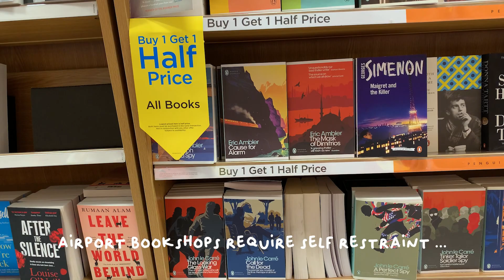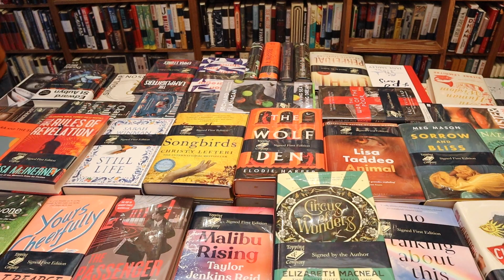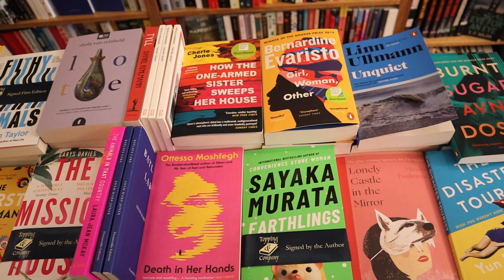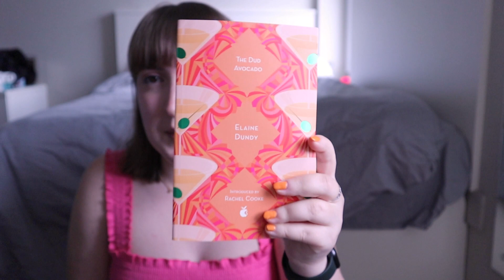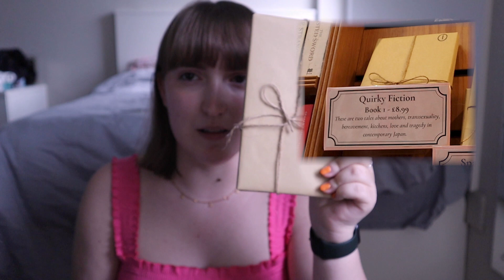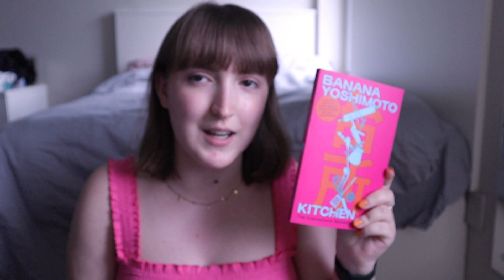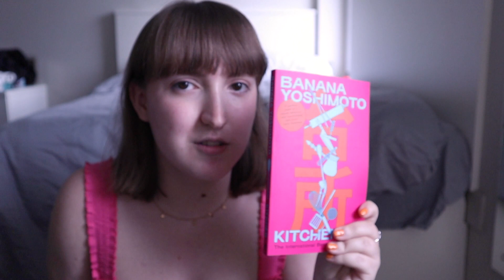exploring my new uni ?! 💌 travelling scotland ep 1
I had the best time exploring my new home. I can't believe I'm officially a student at St Andrews University??? Catch me being the student representative vlogger from here on out bc I am not going to shut up about being at this fancy university where I could meet a prince. But OK back to the video at hand: I had a lovely few days flying into Scotland, viewing some flats, exploring my new uni (and new favourite bookshop - Topping and Co ily), and then heading onto Edinburgh. Hey - this Scotland vlog series isn't over yet. Hope you love this vid as much as I did 💛